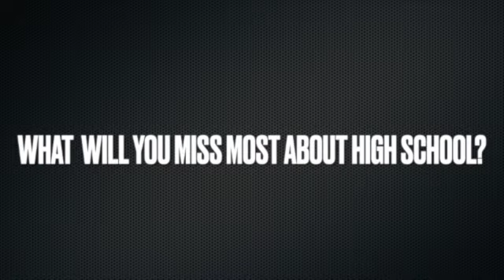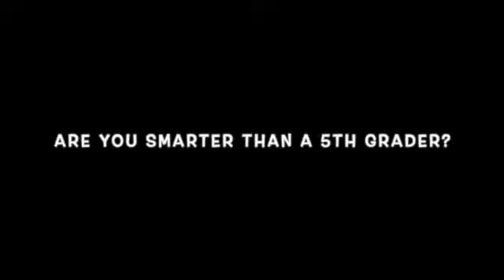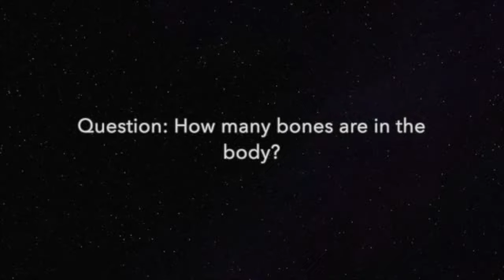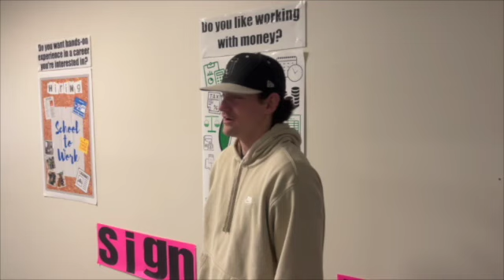DTV 22 23 Episode 23 SD 480p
Lots of videos featuring seniors including a Pronunciation Challenge, a Senior Tribute, Senior Funny Moments, and are you Smarter than a 5th Grader - Senior Edition. Lastly, a Creed skit. Enjoy Dragons!